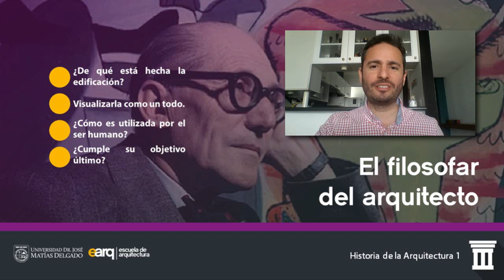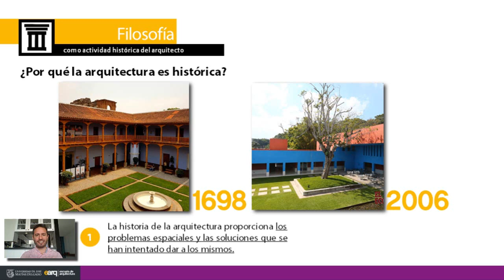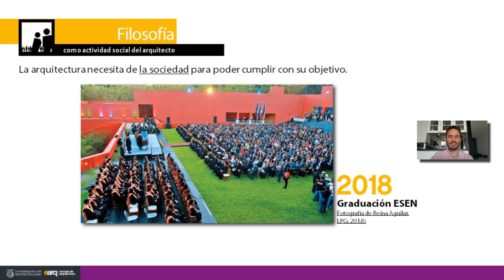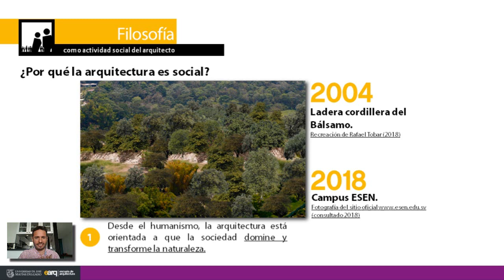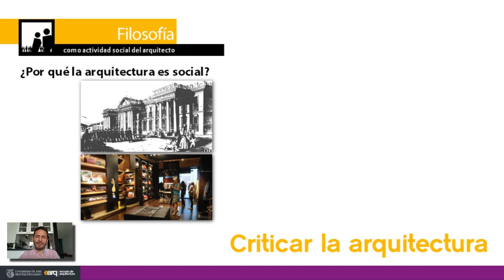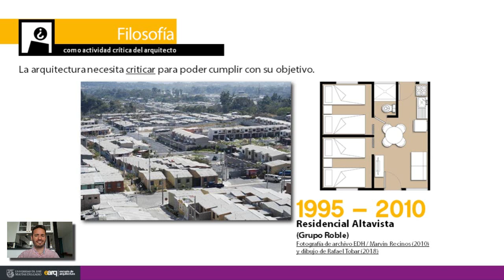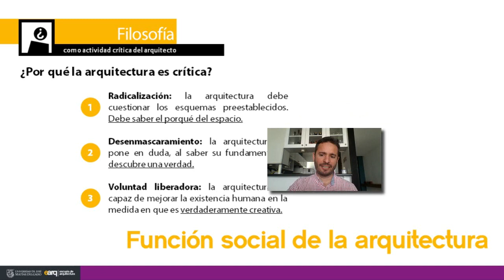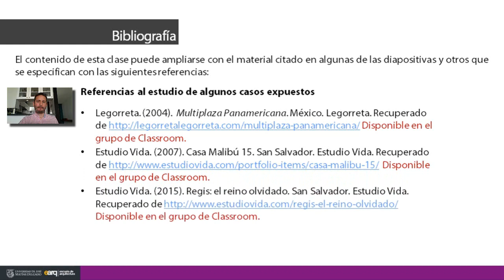1 2 Filosofía como Actividad del Arquitecto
Filosofía como actividad histórica, social y crítica del arquitecto.